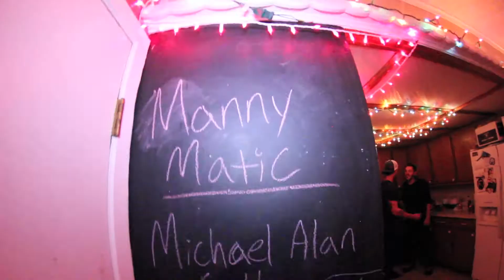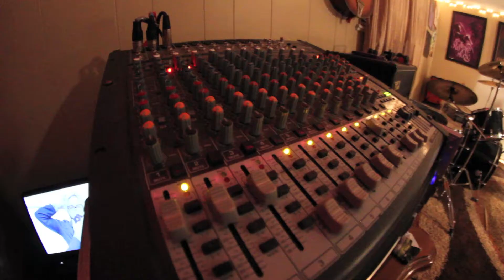Alien Ghost Magic | Mr. Nobody: Part I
Available on "Alien EP". Out 10/13!!

🎵 = Ryan Jackson
📼 = Clifford Odell Jones